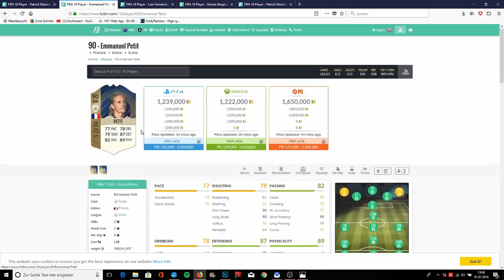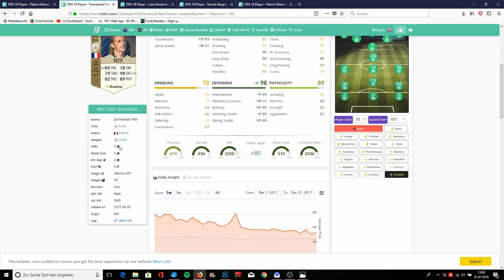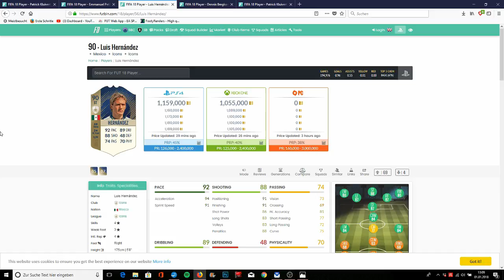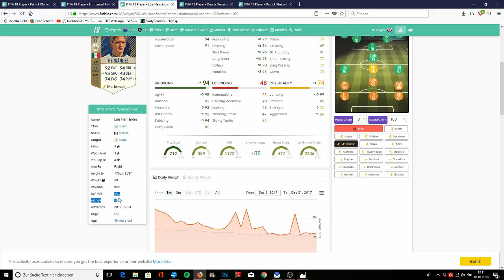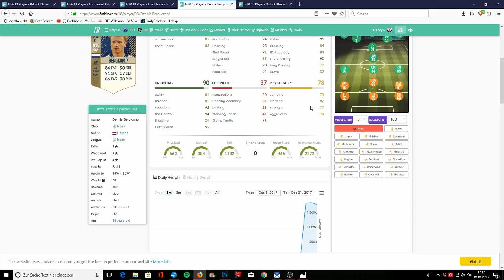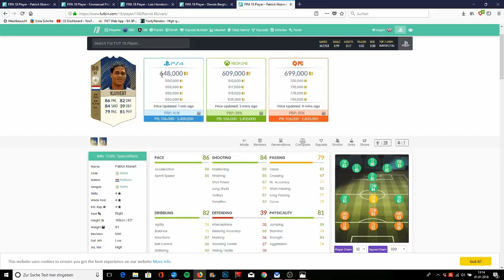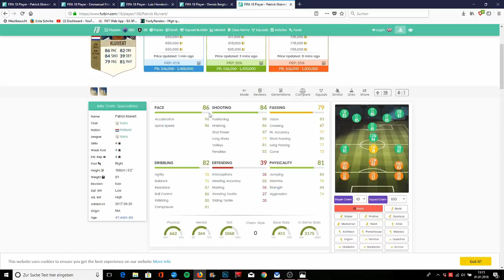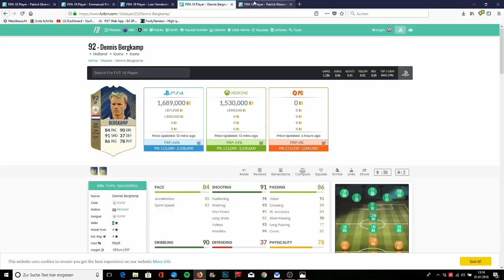FIFA 18: ROAD TO ICON!🔥 | WELCHE IKONE WIRD ES?🤔 | NEUE SERIE! | IHR ENTSCHEIDET! (deutsch) (hd)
Eine neue Ära Startet!
Wir werden zusammen den Weg zu meiner 2ten Ikone antreten!
In dieser Folge liegt es an euch, welche Ikone als nächstes ins TEAMFUTLOVERS kommt!
Ab in die Kommentare und abstimmen!

Abbonieren für mehr!

Viel Spaß

Checkt auf jeden Fall auch meine anderen Videos ab!

Folgt meinen friends auf insta:
Ihr wollt lustiges über Fifa?